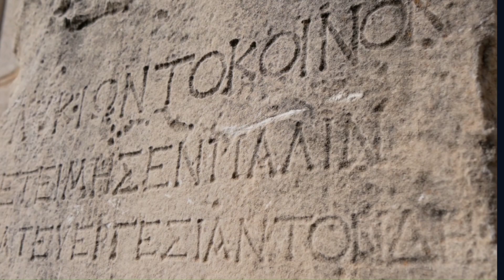Ancient temple to Zeus uncovered in Egypt's Sinai Peninsula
Egyptian archaeologists recently unearthed the ruins of a temple of the Greek god Zeus along with other antiquities from the early Christian and Islamic eras in North Sinai.

The Egyptian Ministry of Tourism and Antiquities announced April 25 that the discoveries were made during excavations by an Egyptian mission at the archeological site in Tell el-Farma, known in ancient Egypt as Pelusium. The site is located just east of the Suez Canal.

ancient Egypt
Egypt
totem pole
totem poles for kids
Zoroastrianism
history
ancient history
tutankhamun death
tutankhamun Tomb
tutankhamun parents
tutankhamun Treasure
Egyptian sailors
Egyptian ships
Egyptian hieroglyphs
Egyptian writing
ancient Egypt documentary
ancient Egypt
ancient history
Merenptah
ramses ii
tomb kv8
tomb kv7
tomb kv55
tutankhamun
king tut
golden king
pharaohs
Egyptian kings
Egyptian pharaohs
beer
bread
Hatshepsut lover
Mehczeczi tomb
saqqara pyramid
djoser pyramid
pharaohs
Esna temple,
pharaohs,
Cleopatra,
Maiherpri,
NubiaQueen Ahmose-Nefertari,
Lady Rai,
Documentary,
Pharaoh,
Nefertiti,
ancient egypt,
history documentary,
egypt documentary,
tutankhamun,
zoroastrianism,
hatshepsut,
king tut,
ancient history,
ancient egypt documentary,
documentaries,
tutankhamun documentary,
akhenaten,
ramses ii,
shorts,
terracotta army,
thoth,
cleopatra tomb,
documentary history,
history,
king tutankhamun,
queen nefertiti,
pharoh,
gobi desert,
tutankhamun tomb,
ancient history documentary,
pharaohs,
amenhotep,
pharaohs of egypt,
zoroastrian,
egyptology,
egyptology documentary,
egyptology asmr,
egyptology 101,
egyptology origins,
old egypt,
egyptology quest
egypt history,
mary magdalene,
egyptian documentary,
egypt pharaohs,
pompeii,
anck su namun,
nefertiti documentary,
king tut's tomb,
cleopatra documentary,
national geographic egypt,
egyptian pharaohs,
neanderthals,
nefertiti asmr,
ancient egypt,egypt,
ancient egypt documentary,
tomb,ancient tomb,
secrets of ancient egypt,
ancient,egyptian tomb,
tomb hunters,
ancient history,
ancient tombs,
ancient tech,
egyptian tombs,
ancient egyptian tomb,
mega tomb,
ancient egyptians,
ancient egypt history,
ancient coffin,
egypt pyramids,
ancient egyptian music
pharaoh,
pyramids,
pyramid,
pharaoh pyramid,
giza pyramids,
pharaohs,
egyptian pyramids,
pharaoh khufu,
the pyramid of pharaoh djoser at saqqara,
great pyramid,
the pyramids,
pyramids fact,
egypt pyramids,
pyramids built,
first pyramids,
looney pyramids,
the shakin' pyramids,
pyramids documentary,
ancient pyramids,
acrylic pyramids,
fayoum portraits